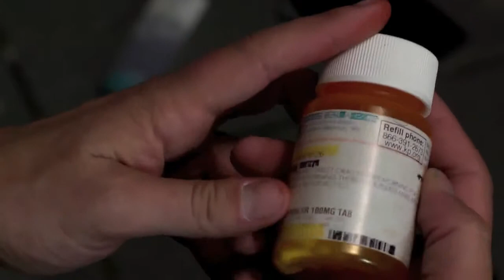Dose of Reality